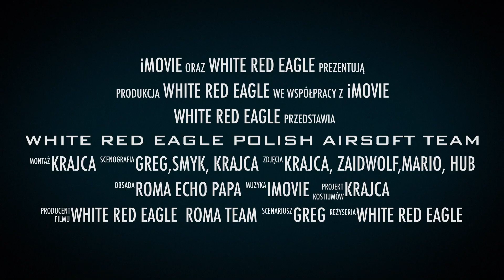WHITE RED EAGLE POLISH AIRSOFT TEAM new intro 2020 edition 1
White Red Eagle
This is one of the videos of our team visiting various sites in the UK, we also specialize in making all kinds of ASG videos that are designed to help everyone make the decision to buy a replica or other Airsoft accessories.
Each review is our individual opinion based on the equipment that our team bought and tested.
If you want to join the Polish group ASG Polish Airsoft WhitRedEagle. Welcome. We organize private games, private trainings taught by Polish special forces operators, and we go to the best site games in the UK. The group can be joined by people who are of different levels. Ages 19+ and indifferent sex. So everyone can have fun with us like us big children
POLISH AIRSOFT UK
WHITE RED EAGLE
We are a group of friends who shared a common passion - Airsoft.
What are our goals?
Popularization of airsoft In North England among our Polish community, in particular in the counties of Yorkshire, Derbyshire, Nothinghamshire and Humber, activities for the consolidation and development of the airsoft environment, dissemination of fair play principles as well as safety and game culture, dissemination of knowledge in the field of airsoft among the society, creating a plane exchange of experience between people and institutions interested in airsoft games, organization of free time for ASG enthusiasts like us, by popularizing knowledge about airsoft.
You can also find ours at
There is also an account on YouTube
The Polish Airsoft Team White Red Eagle has been in existence since 2018, since then it has more than 20 members, mostly from Central and Northern UK. We do not go in quantity but quality. many people have passed through our ranks, but we are looking for people like us and we do not catch them. From this there are other groups, we count on those who want to play together and not for ourselves! Mixed uniforms, we organize trips to cqb and forest games. We do not represent a specific unit and we do not deal with historical reconstruction.
The team of Polish Airsoft Team White Red Eagle is not associated and connected with any business activities in the form of representation or sponsorship (in a word, we do not advertise anyone).
The members of the group act independently and each of us individually can represent any activity, yet as a group we are one.

POLISH AIRSOFT UK
WHITE RED EAGLE
Kim jesteśmy?
Jesteśmy grupą przyjaciół, których połączyła wspólna pasja - Airsoft.
Jakie mamy cele?
Popularyzacja airsoftu W Północnej Angli wśród naszej poloni, w szczególności w hrabstwach yorkshire, derbyshire, nothinghamshire i humber, działanie na rzecz konsolidacji i rozwoju środowiska airsoftowego, rozpowszechnianie zasad fair play oraz bezpieczeństwa i kultury gry, popularyzowanie wiedzy z dziedziny airsoftu wśród społeczeństwa, tworzenie płaszczyzny wymiany doświadczeń pomiędzy osobami i instytucjami zainteresowanymi grami airsoftowymi, organizacja czasu wolnego takich zapalenców ASG jak my, przez popularyzowanie wiedzy o airsofcie.

Ekipa Polish Airsoft Team White Red Eagle istnieje od 2018 roku, od tego czasu zrzesza ponad 20 członków przeważnie z UK centralnej i Północnej. Nie idziemy w ilość lecz jakość. przewineło się przez nasze szeregi wielu ludzi, lecz szukamy takich jak my a nie łapiemy jak leci. Od tego są inne grupy, my liczymy na takich co chcą grać wspólnie a nie dla samego siebię! Umundurowanie mieszane, organizujemy wyjazdy na rozgrywki cqb oraz  leśne. Nie reprezentujemy konkretnej jednostki oraz nie zajmujemy się rekonstrukcją historyczną.
Ekipa Polish Airsoft Team White Red Eagle nie jest związana i połączona z żadną działalnością gospodarczą w charakterze reprezentacyjnym czy sponsorskim (jednym słowem nie reklamujemy nikogo).
Członkowie grupy działają niezależnie i każdy z nas indywidualnie może reprezentować dowolną działalność, mimo to jako grupa stanowimy jedność.